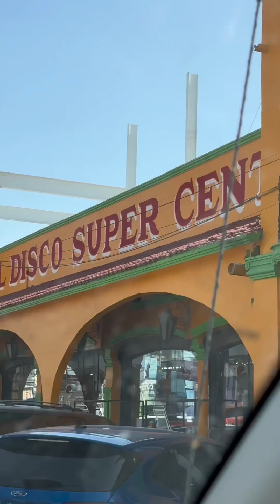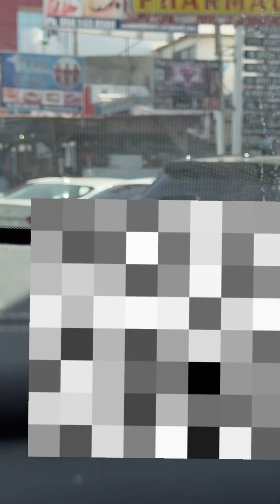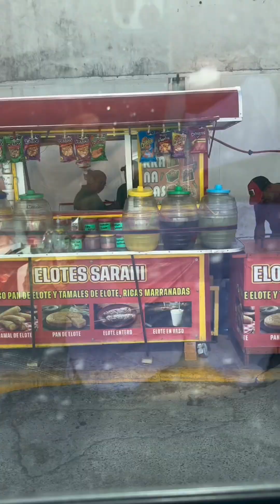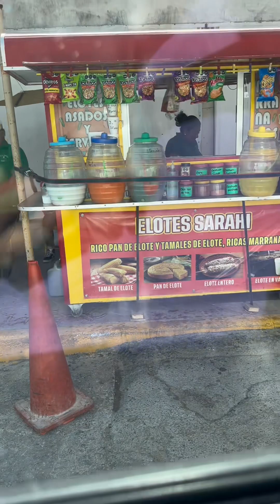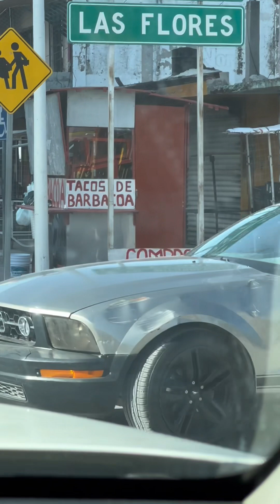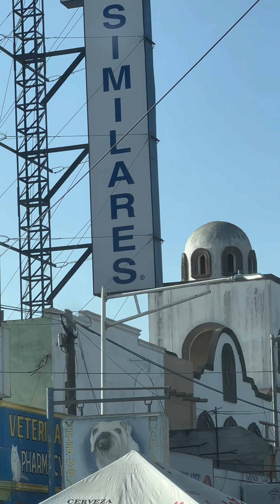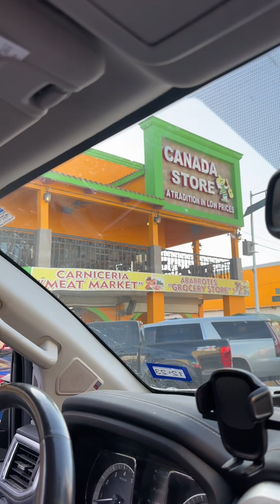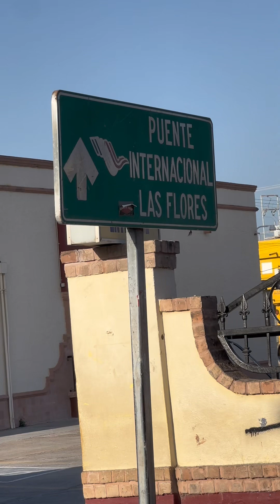Quick trip to Progreso Mexico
Thank you to the person who pay our gate pass going back to Texas. Thankful to God we went back home safely. To God be all the Glory!!!